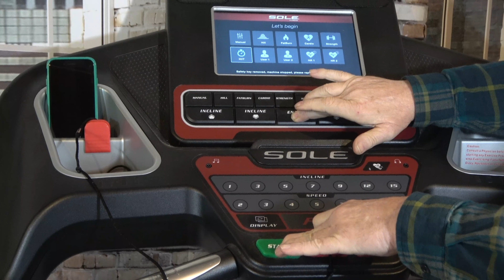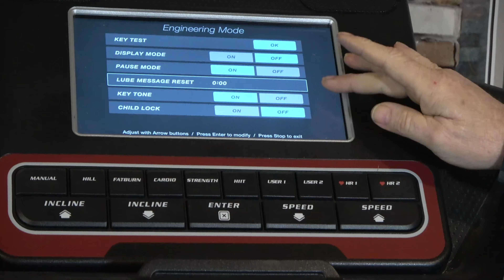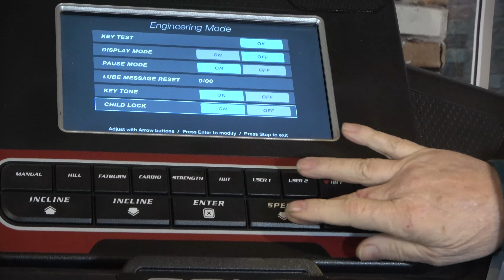REMOVE SOLE DEMO MODE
REMOVE SOLE F80 AND F85 DEMO MODE